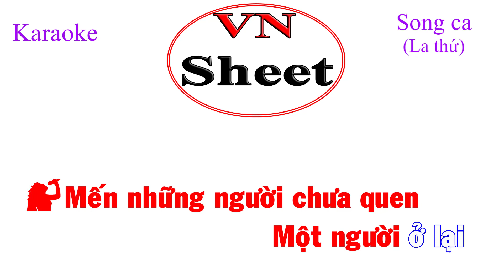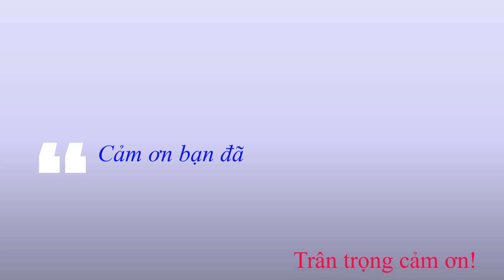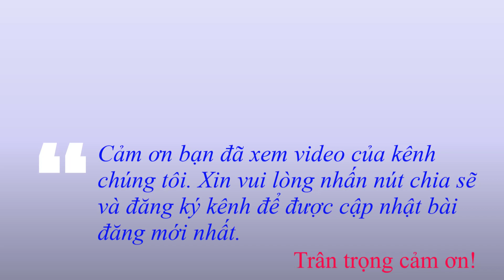Karaoke Hoa nở về đêm: Song ca Am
🎵 hoa nở về đêm
🎵 Sáng tác: Mạnh Phát
Thẻ Tag;
karaoke,
KARAOKE,
karaoke nhạc sống,
karaoke nhac song,
nhạc sống karaoke,
nhac song karaoke,
karaoke song ca,
song ca karaoke,
hnvd,
karaoke hnvd,
hnvd karaoke,
karaoke hnvd song ca,
hnvd song ca karaoke,
hoa nở về đêm karaoke,
hoa nở về đêm karaoke song ca,
hoa nở về đêm karaoke nhạc sống,
karaoke hoa nở về đêm,
karaoke hoa nở về đêm song ca,
karaoke hoa no ve dem,
karaoke hoa no ve dem song ca,
hoa no ve dem karaoke,
hoa no ve dem karaoke song ca,
Vnsheet,